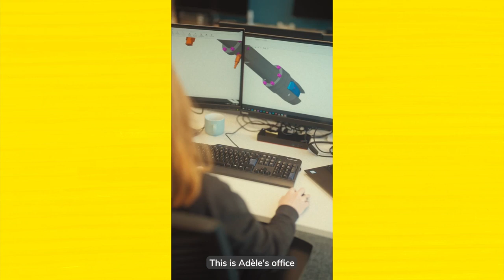Adèle, ingénieure mécanique chez Orano Projets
Envie de rejoindre les équipes d’Orano Projets ? RDV sur Orano Jobs